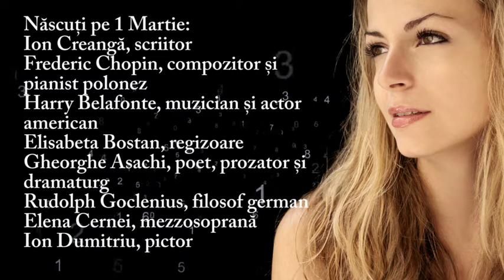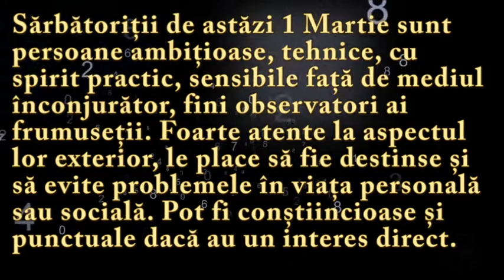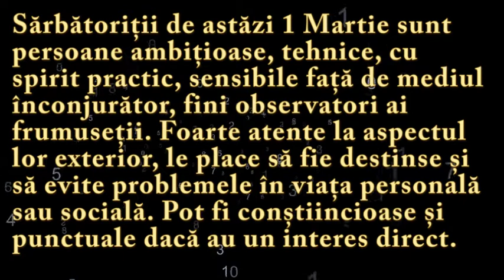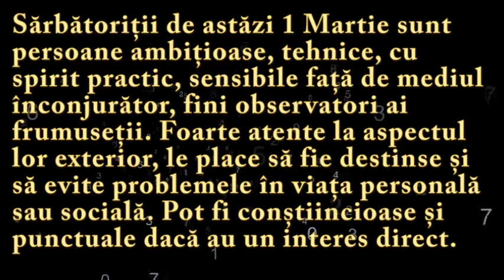Numeroscopul pentru 1 Martie